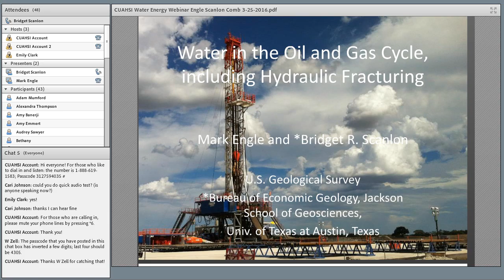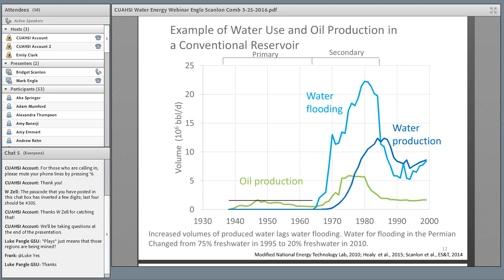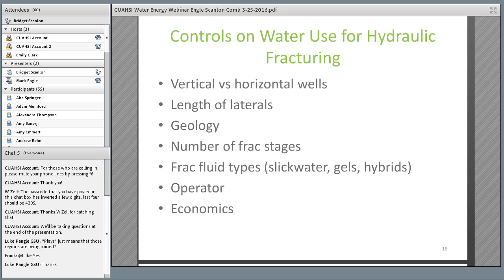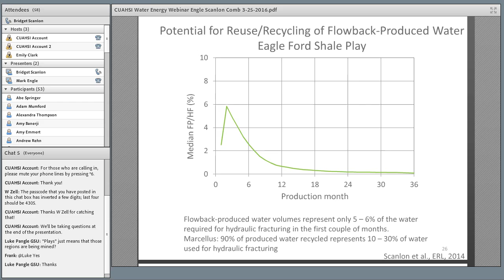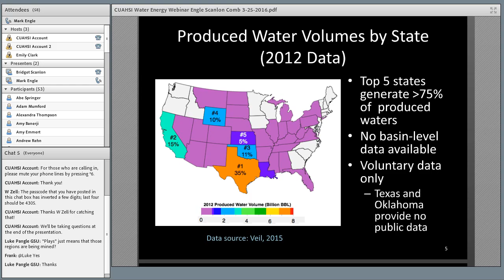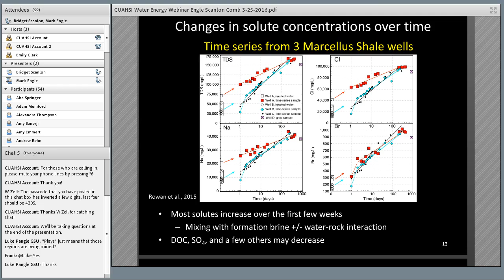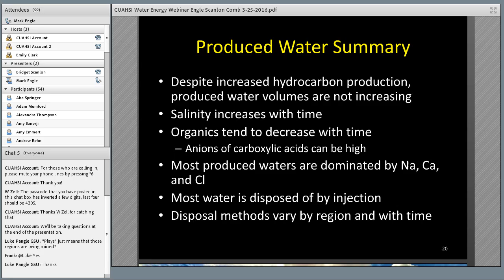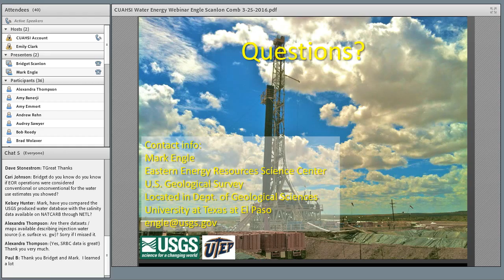2016: Water in the Oil and Gas Cycle, including hydraulic fracturing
2016 Spring Cyberseminar Series
"Water in the Oil and Gas Cycle, including hydraulic fracturing"
Mark Engle / USGS
Bridget Scanlon / University of Texas